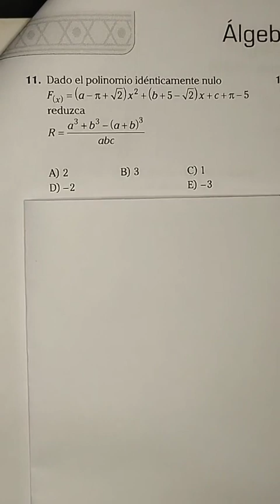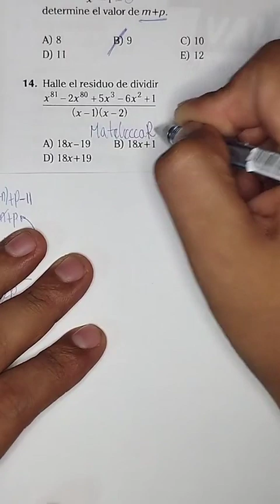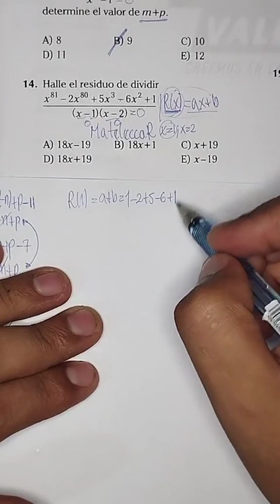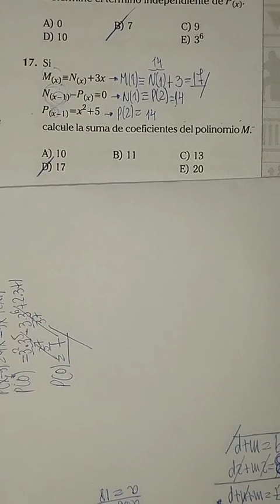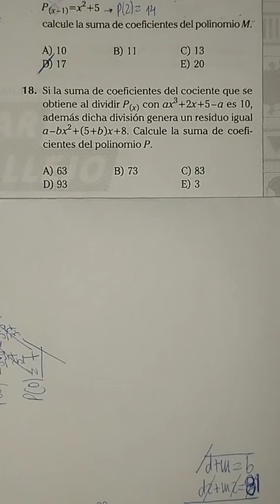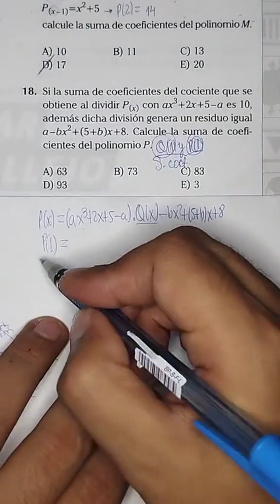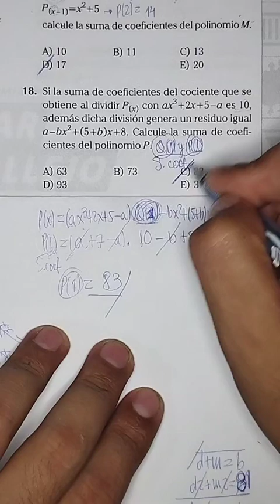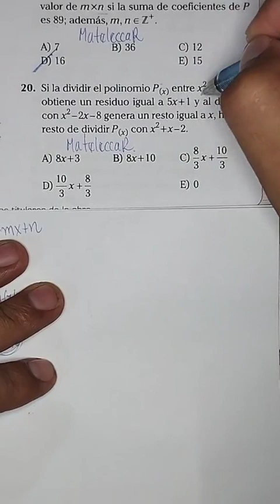Anual 2016 (ACV) - Álgebra (8° Parte) - UNI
Descubriendo los secretos del álgebra: Anual 2016 (ACV) - Parte 8
La octava parte de Álgebra: Anual 2016 (ACV) - UNI Revelada
Dominar el álgebra: Anual 2016 (ACV) - 8.a parte | UNI
Descubra el poder del álgebra: Anual 2016 (ACV) - Parte 8 | UNI
Descifrando el código de álgebra: Anual 2016 (ACV) - 8° Parte en UNI
Aprendiendo Matemáticas: Aprenderás Matemáticas desde cero como Lógica, Razonamiento Matemático, Trigonometría, Geometría, Álgebra, Aritmética.

Videos Nuevos en esta Sección Ciclo Virtual 2021 los Lunes, Miércoles y Viernes